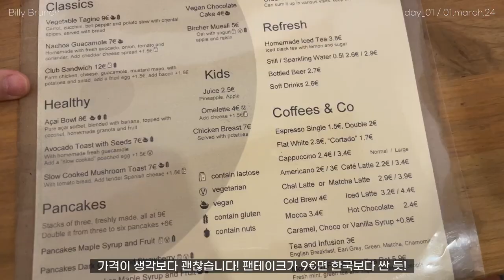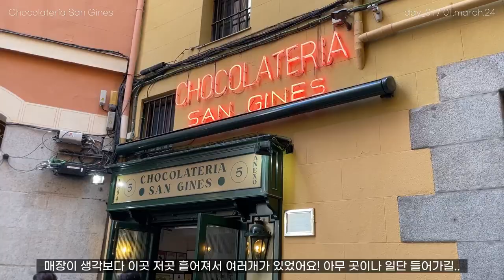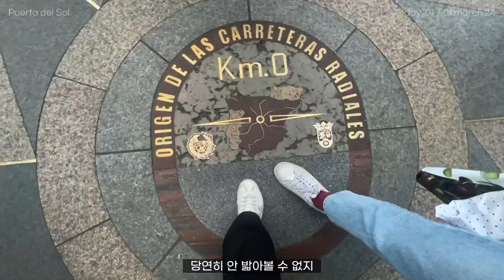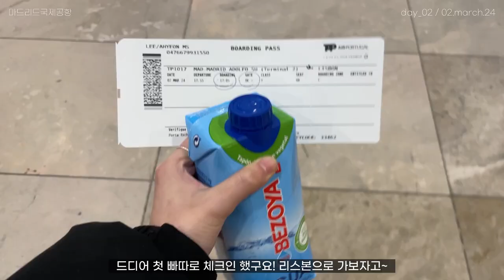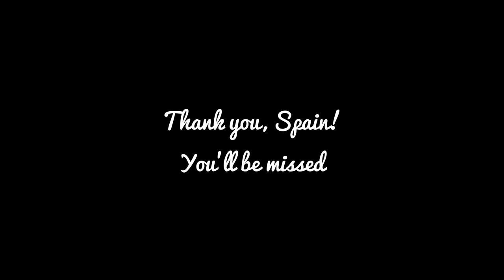[🇪🇸VLOG] (Eng sub) 마드리드에서 1박 2일 (feat. Esther) 💐 | 2 Days in Madrid | 20240227~20240301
마드리드에서 1박 2일 (feat. Esther) 💐
2 Days in Madrid

유학시절 만나고 서로 못 본지 4~5년 만에 다시 만난 에스더!
이 여행의 목적은 에스더를 만나기 위함이어서 1박 2일 밖에 못 있었지만
그래도 정말 알차고 행복했던 시간이었다.
덕분에 추천도 엄청 많이 받고 현지인 투어도 하고.. 정말 짱짱걸..
졸업하고 다시 보기 힘들 줄 알았던 친구들이지만,
역시 세상은 좁다..
친구들아 사랑해! LOVE YA ESTHERRRR

⌛️[타임라인]⌛️
00:00 마드리드 가는 길 ✈️
00:34 호텔 ⭐️
01:04 시내 가는 중 🚊
01:38 점심 | Billy Brunch 🐤
02:13 시내 탐방 🚋
02:56 카페 | Chocolatería San Ginés 🍫
03:18 상점 | La Chinata 🫒
03:21 시장 | Mercado de San Miguel 🛍
03:39 관광지 | Plaza Mayor 🐎
04:25 관광지 | Puerta del Sol 🧭
04:48 관광지 | Palacio Real de Madrid 🏰
05:31 카페 | Café dela Luz 🫖
05:54 호텔 복귀 중 💤
06:11 시내 재탐방 🚋
06:20 점심 | Pez Tortilla 🥚
06:32 카페 | ACID Bakehouse 🥐
06:51 호텔 복귀 🚌
07:10 마드리드 국제 공항 🛅
07:38 소감 및 공항 ⚜️